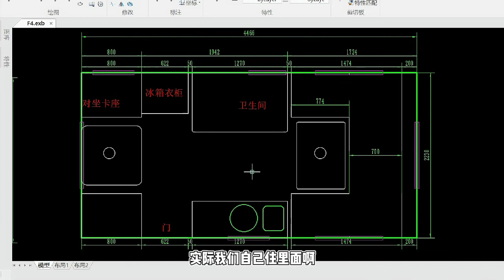房车设计分享，两独立卧室+大厨房+大卫生间可能吗？